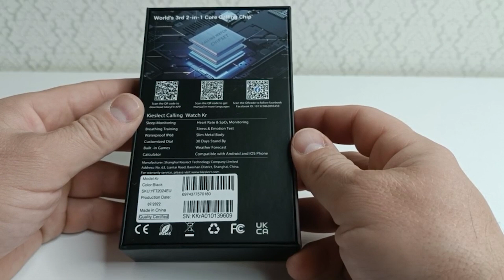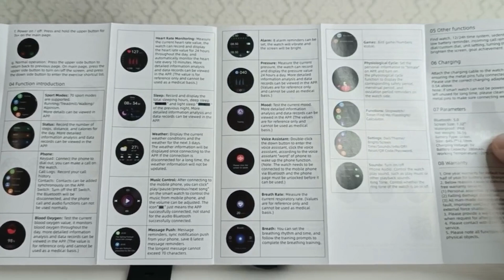Самые Дешёвые Часы Kieslect Calling Watch KR